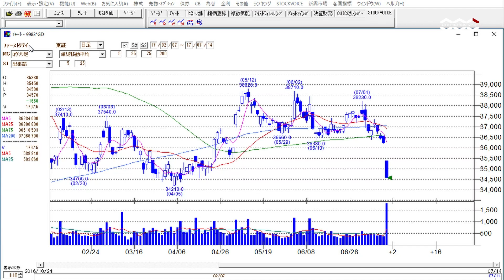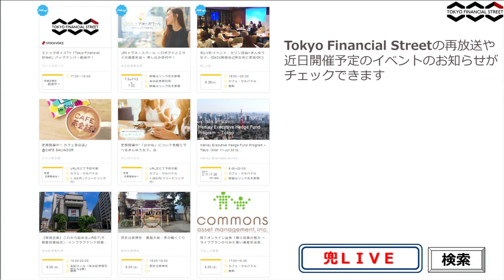Tokyo Financial Street 010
7/14
今回は、松井証券　田村晋一さんの登場です。
米国・欧州経済の現状を解説。また、東京を国際金融都市という視点から
ニューヨークやロンドンと比較して頂きます。